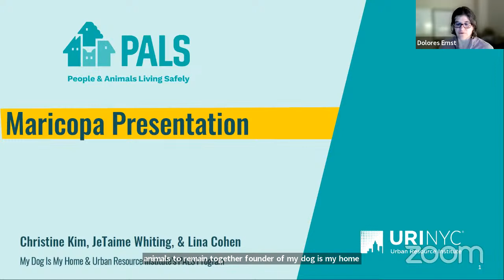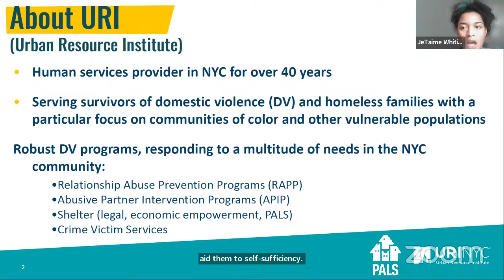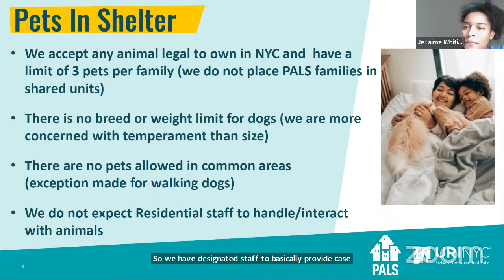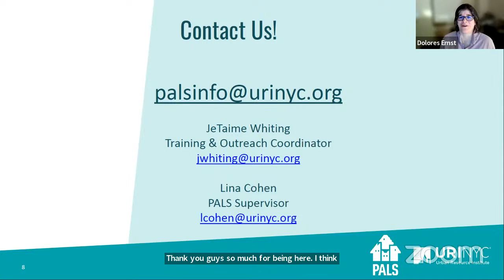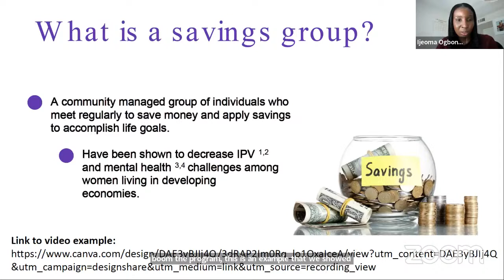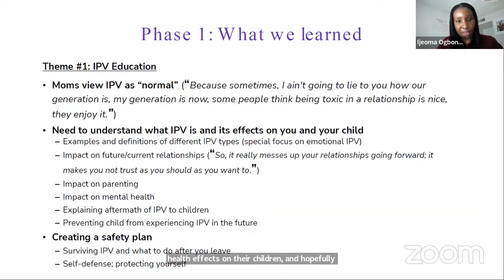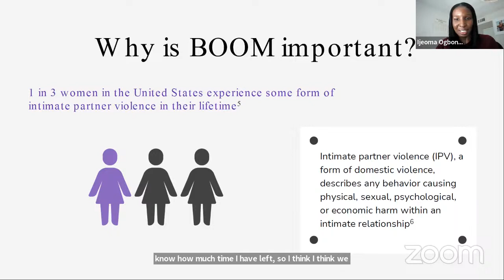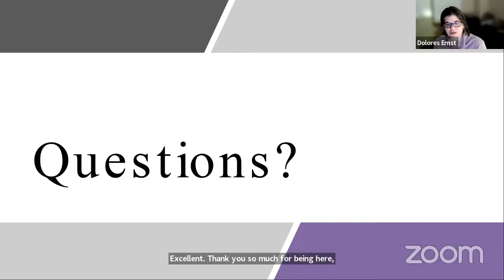Regional Domestic Violence Council 4/20/2023 Meeting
View meeting agendas and meeting minutes by visiting the corresponding committee